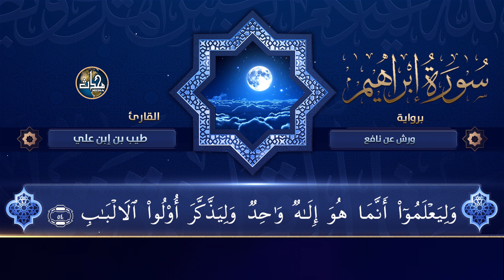Surah Ibrahim | Biriwayat Warsh An Nafe | Qari Tayyib Bin Ibne Ali | EP135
سورہ ابراہیم | بروایة ورش عن نافع | قاری طیب بن ابن علی | ای پی: 135

قاری طیب بن ابن علی کی خوبصورت آواز میں قرآن کریم کی سورہ ابراہیم (بروایة ورش عن نافع) کی تلاوت خود بھی سماعت فرمائیں اور صدقہ جاریہ کے طور پر دوسروں کے ساتھ بھی شیئر کیجیے!

 • Tilawt e Quran | تلاوت قرآن

Bamaqam: Al Noor Center [Markaz Al Noor] College road, Lahore - Pakistan